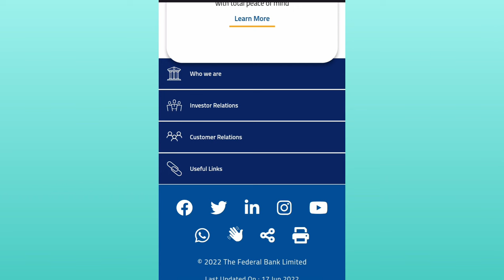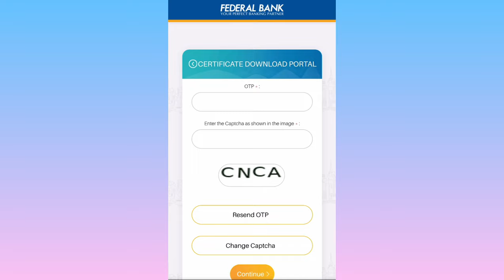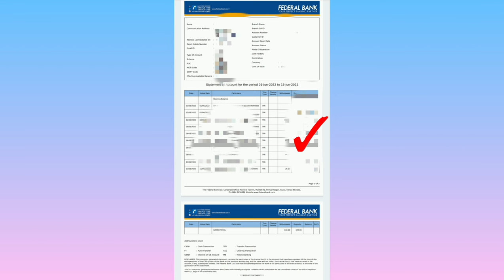Federal bank account statement download | How to download federal bank account statement